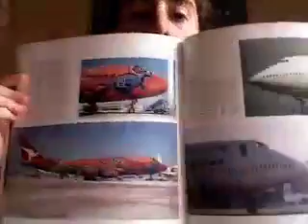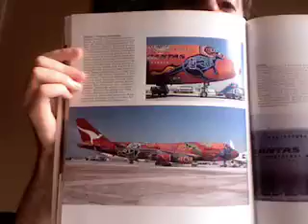Qantas Vlog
Me talking about my favorite airline on which I have never flown.